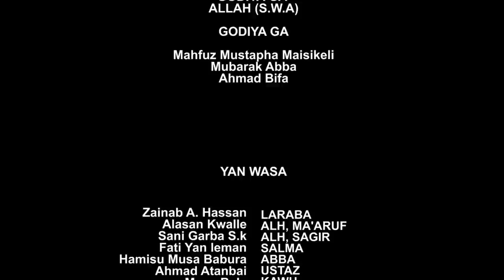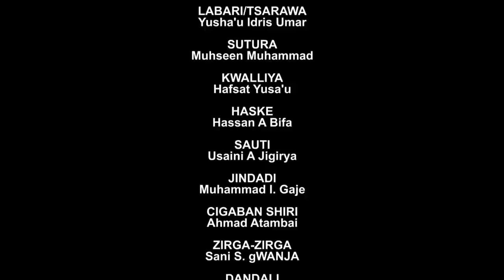LARABA EPSODE 6, LATEST HAUSA SERIES 2021